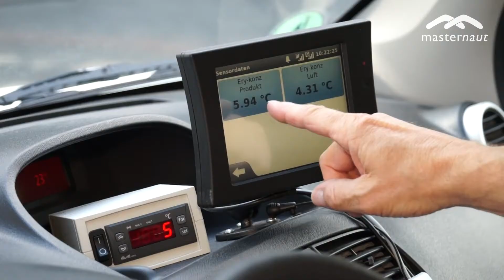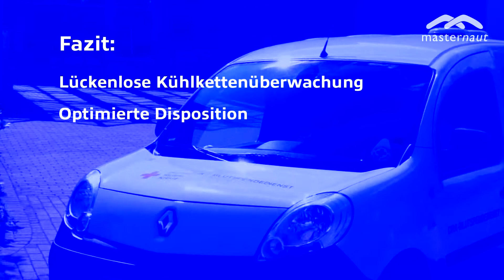Masternaut beim Deutschen Roten Kreuz: Ein Blutkreislauf wird transparent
Der DRK-Blutspendedienst NSTOB nutzt eine Telematiklösung von Masternaut für eine gesicherte Kühlkette, eine optimierte Disposition und ein effizientes Fuhrparkcontrolling.